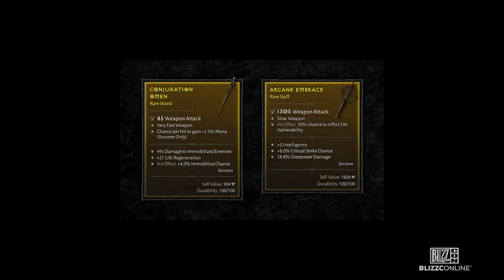BlizzConline 2021 - Diablo IV – Wie geht es weiter?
Mitglieder des Teams von Diablo IV sprechen über die neuesten Inhalte für Sanktuario.